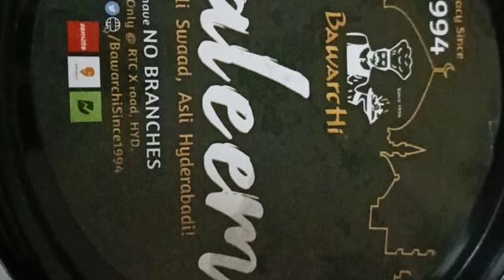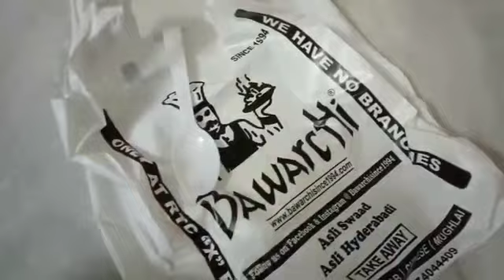Bawarchi Restaurantll RTC x Roads👌llDelivery outlets,Haleem every where HYDll just Rs.200,😋order now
swiggy, zomato, dunjo. order ur pack of 100% original Mutton Haleem now🥳👍🏻. Quantity also perfect for your Money 😋